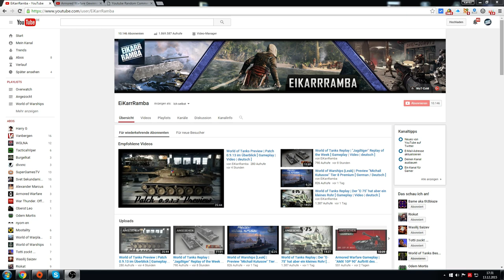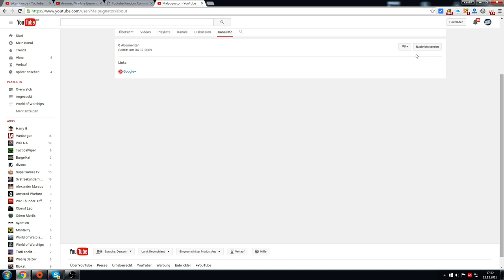Armored Warfare Gewinnspiel | Auslosung der MERC Pakete [ German | Video | deutsch ]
► Gewinnspiel zu Armored Warfare :

Wahnsinn wie viele mitgemacht haben! Über 250 Leute auf beiden Medien zusammen genommen und ich bin wirklich danbkar über eure Teilnahme. Leider konnten nur 2 Personen gewinnen und wer das ist, seht ihr nun in diesem Video.